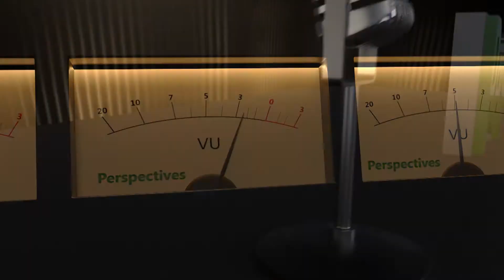Perspectives: Surge in Substance Abuse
The combination of the coronavirus pandemic, economic uncertainty, contentious politics and other stressors seem connected to the recent rise in substance abuse across the nation.  To talk about it are: Kathleen Roberts, executive director Community Coalition Alliance; General Arthur Dean, CADCA (Community Anti-Drug Coalitions of America); Joe Davis with Florida Alliance of Boys and Girls Clubs; Florida State Representative Colleen Burton (R-Polk County); and Dr. Greg Colbath, an orthopedic surgeon based in Spartanburg, SC.